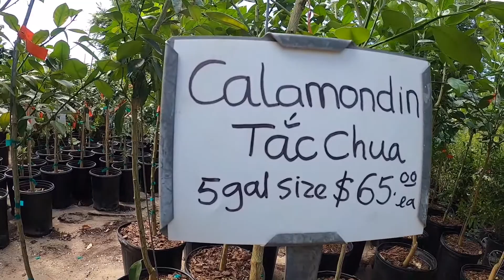Buhay America Chronicles: Bili Tayo ng Calamondin Tree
CAMERA GEAR USED:
*My Camera
*SD Card
*Hard Drive